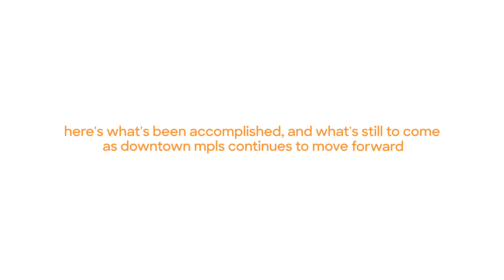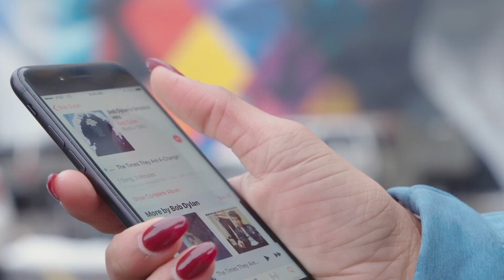The Future of Downtown Minneapolis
A compelling look at our city’s revitalization and innovative plans for the future. Created by our in-house branded content team, Studio MSP, for Minneapolis Downtown Council, to showcase its 2025 Plan.